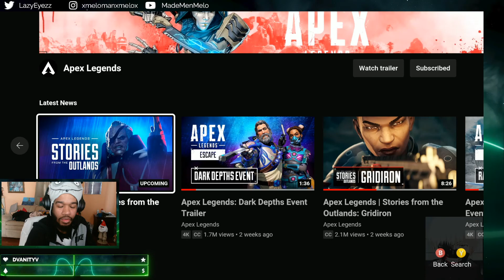Apex Legends: Stories from the Outlands - “Judgment" (Reaction)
Mad Maggie is coming to the Apex Legends, and she is CRAZY, yet Admirable!!!

You can skip the convo and go to "2:35" for the cinematic...